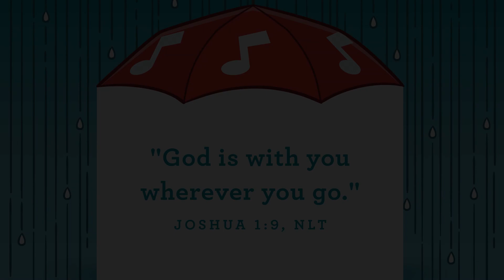Bubbles Session / 1yr - Preschool / Oct 11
For kids 1yr - Preschool to watch with their grown-ups.